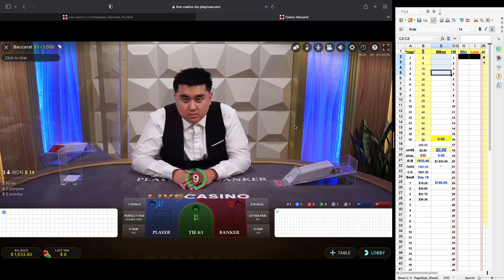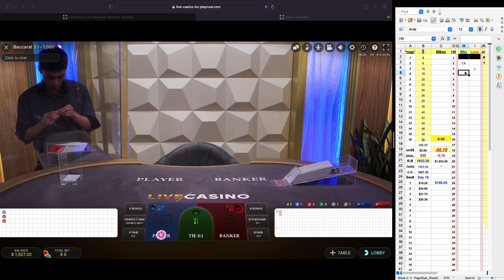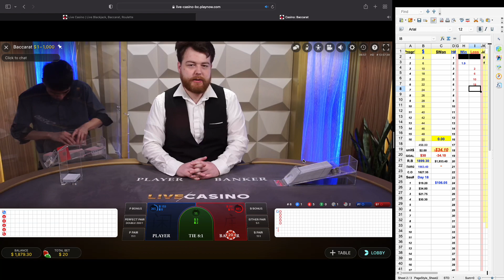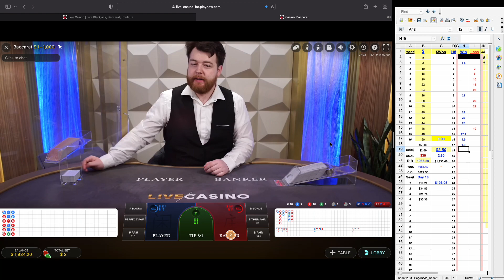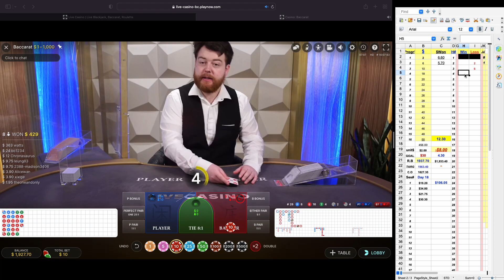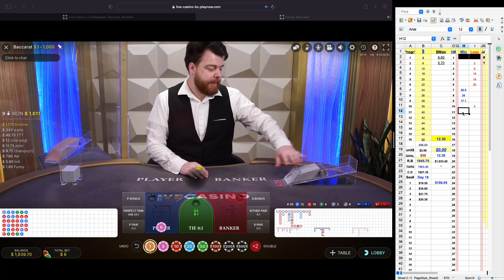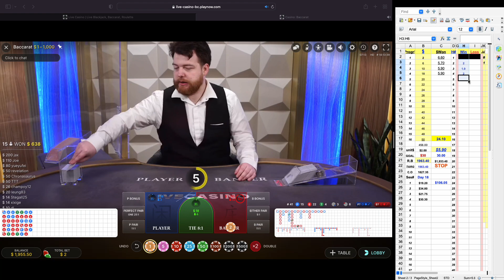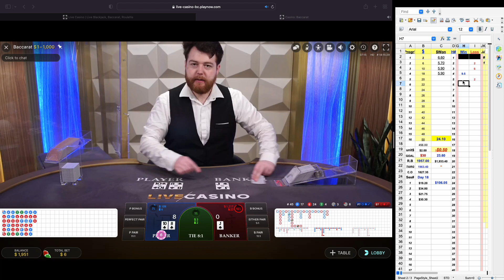Double Your Bankroll in 10 Days Challenge Day 18 Sess#5